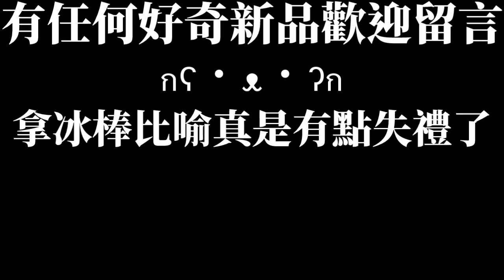[初鹿牧場]紅豆歐蕾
售價39$
聞起來很像紅豆冰棒的味道
但喝起來那細緻的豆沙與不甜膩的奶味相當不錯